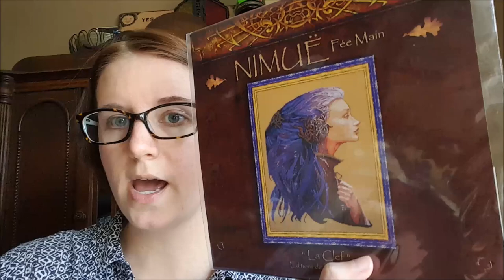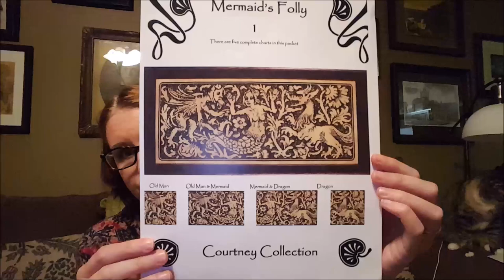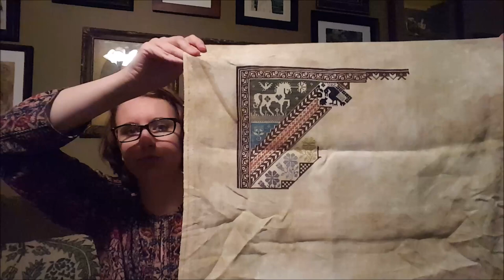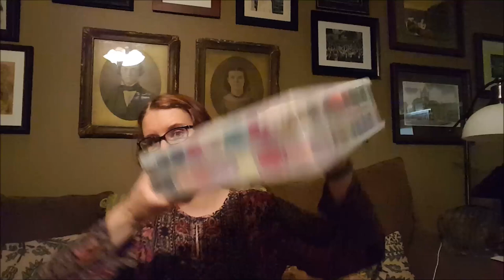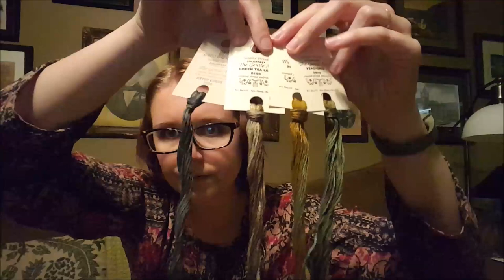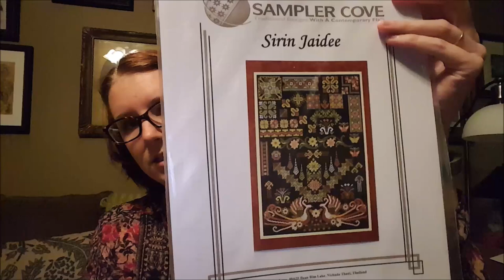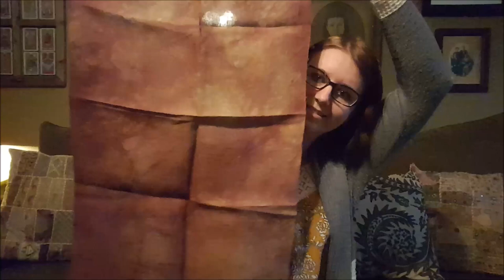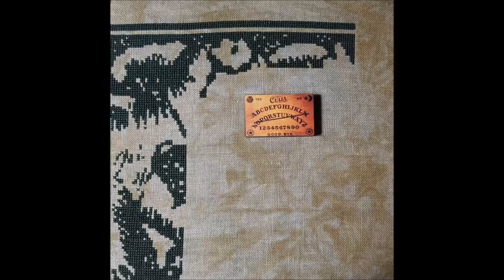eclecticpossessions - Flosstube #33: February Vlog: La Clef, Mermaids Folly and DBCS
A whole month in one video.  Where I got to on my Chatelaine, bringing out an old favorite La Clef by Nimue, obsessing over Mermaids Folly most of the month, and more Death by Cross Stitch.  And some random tidbits here and there.  Oh, and a Georgia Stitchers get together!!!